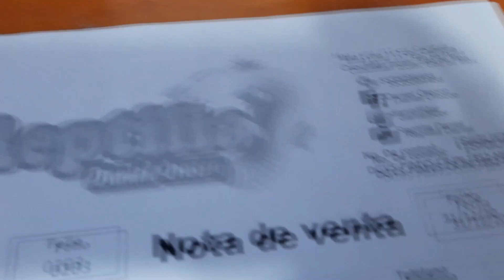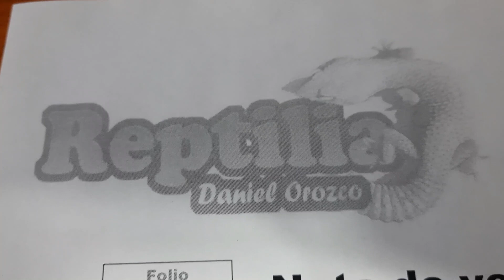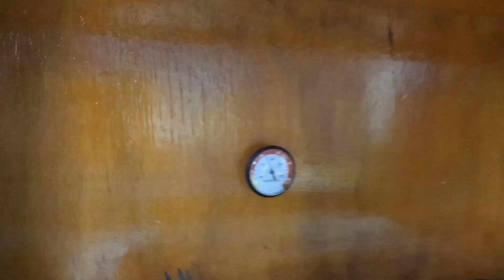NUEVA MASCOTA ¿QUE ES?